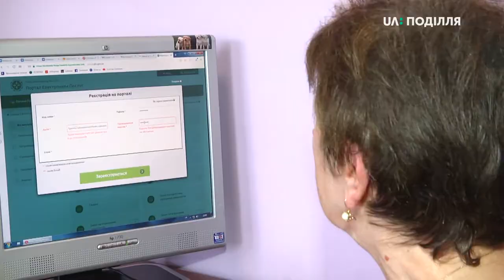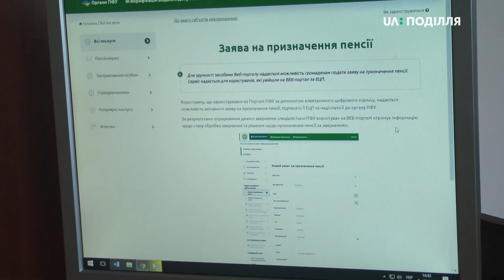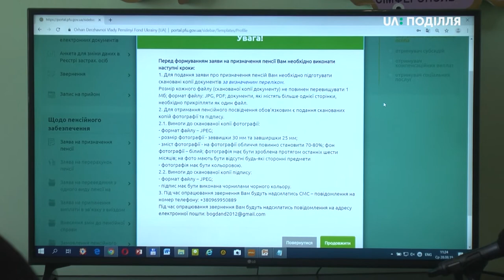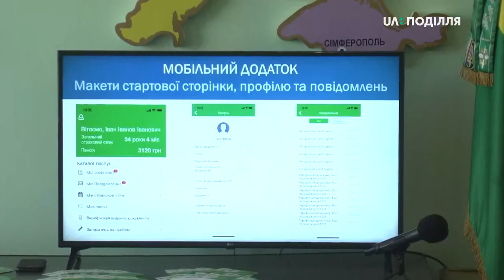Троє хмельницьких пенсіонерів скористалися новим сервісом веб-порталу Пенсійного Фонду України.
Троє людей пенсійного віку з Хмельниччини подали документи для призначення пенсії в електронному вигляді. Про це повідомила сьогодні заступниця начальника головного управління Пенсійного Фонду України в Хмельницькій області Юлія Ковальчук на презентації сервісу «Е-пенсія» на Хмельниччині. Нагадаємо, Пенсійний фонд України запровадив нову модель звернення громадян за призначенням пенсії в «один дотик» через веб-портал електронних послуг фонду. Тему продовжить Анастасія Сбродова.